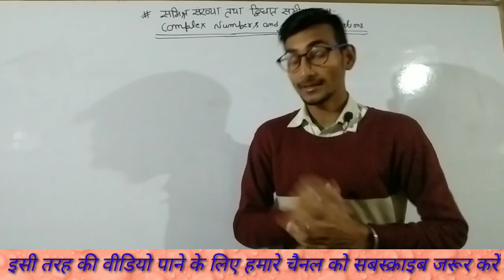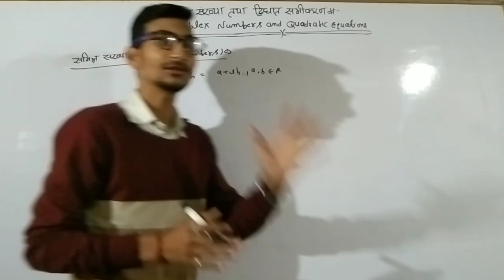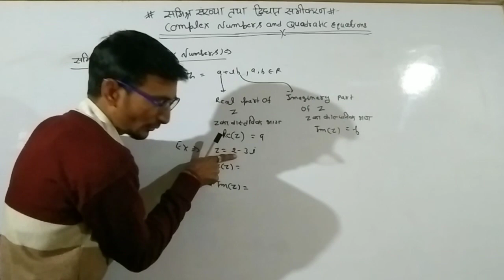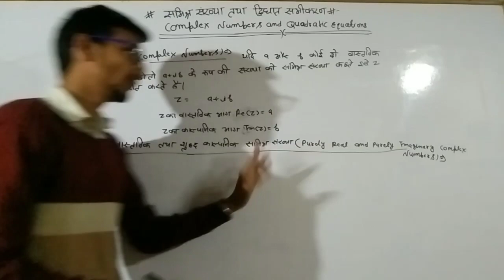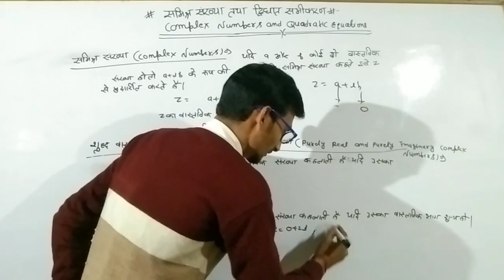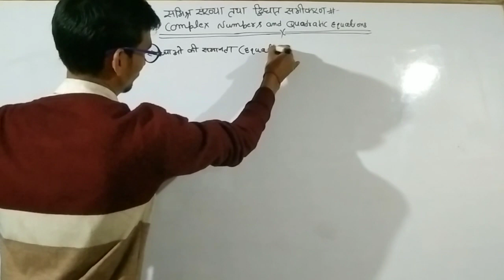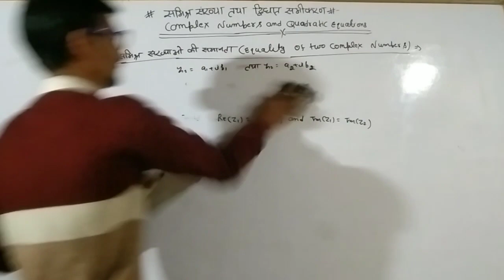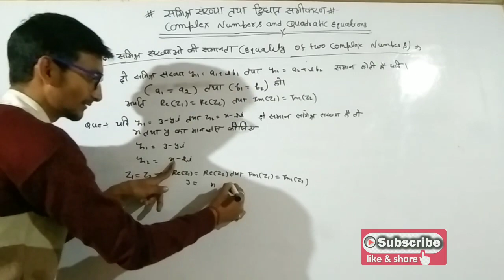समिश्र संख्या तथा द्विघात समीकरण (complex numbers and quadratic equations) lecture-2